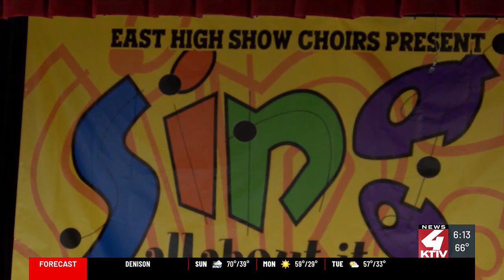Choir competition brings thousands to Sioux City